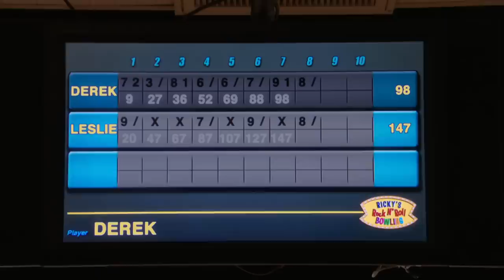Ben Punches a Jerk for Leslie | Parks and Recreation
Leslie (Amy Poehler) gets into a heated bowling match with a potential voter, and when things get a little too heated, Ben (Adam Scott) treats him to a knuckle sandwich.

Episode Highlight: "Bowling for Votes" Season 4, Episode 13